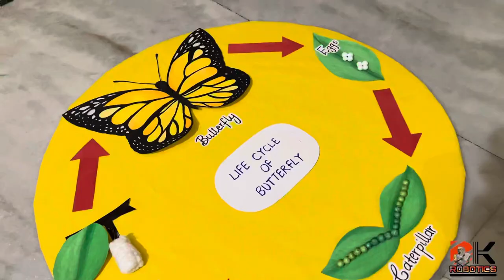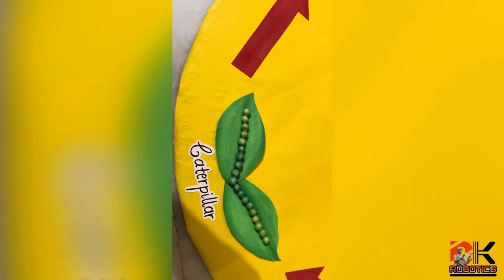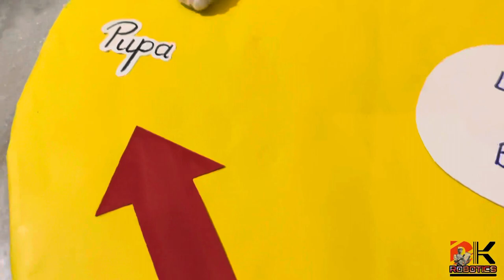Model of Life Cycle of Butterfly or Silk Moth || School Project For Exhibition || DK Robotics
About :-  Deepak Khokhawat Official is a YouTube channel , where you will find Deepak Khokhawat official Videos in Hindi , New Video is Posted Everyday :)